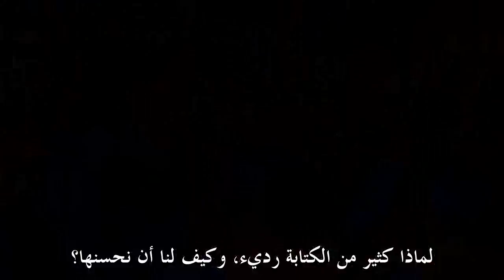ستيفن بنكر: عن لعنة المعرفة، لماذا نعجز عن شرح البديهيات؟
عالم النفس ستيفن بنكر يتناول أبرز أسباب الكتابة الرديئة في كتابه "The Sense of Style". يرى بنكر -الذي يجعل من التطور أساسا لدراسة علم النفس- أن الكتابة ليست تصرفا "فطريا" وأن الذهن البشري لم يتطوّر ليقوم بذلك به، ولذلك يقع الكاتب في هفوات أكبر.

I do not hold copyright on this clip. It was uploaded for fair-use commentary purpose.